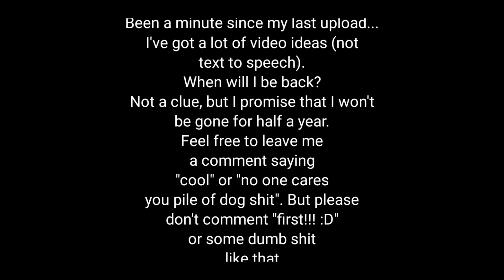I'm Back... Again! (New video soon)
Remember me? If not, I don't blame you.

No more of that Text2Speech stuff (unless you're here for that... Then... I might do something with it). Anyway, just wanted to say sorry for not being active (even though only, what, 6 people watch my videos?). A proper video is in the works as I am typing this, though I'm also on the run again after smuggling cocaine through the customs. What a dirty bastard Iggymuncher is. Anyway, new shit coming soon